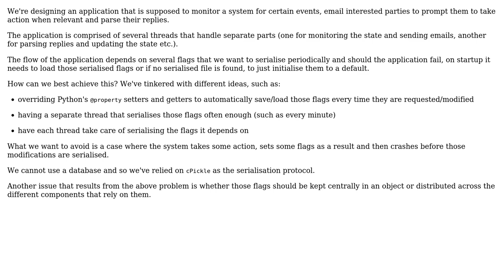How to periodically serialise object's state and deserialise on initialisation in Python?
Software Engineering: How to periodically serialise object's state and deserialise on initialisation in Python?

With thanks & praise to God, and with thanks to the many people who have made this project possible! You are responsible for your own actions.